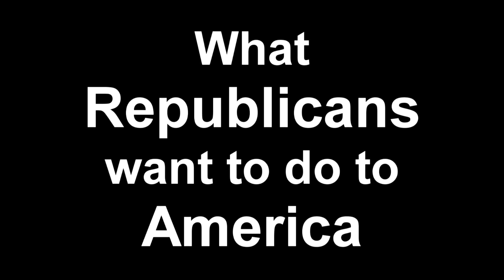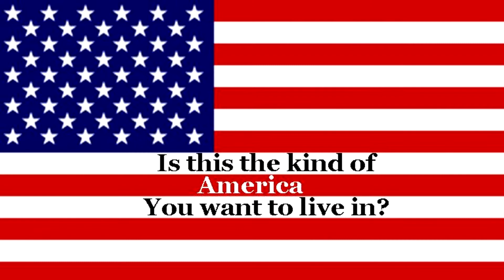What Republicans want to do to America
I have gotten so upset with all the things that the Republicans want to do to screw over this country and all the hate they espouse that I had to put this video together to show some of the things the Republicans want to do to OUR country. Not all Republicans want to do these thing, but enough that this country is heading into a world of horse crap if they get control. At almost 61 years old, I have never seen so much hate coming from one group of people. Vote Democrat in 2012.